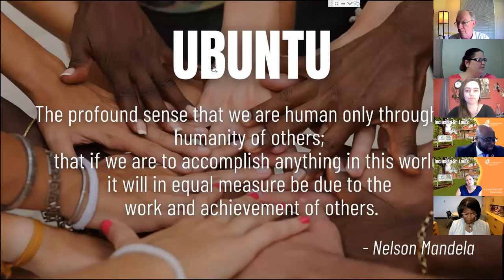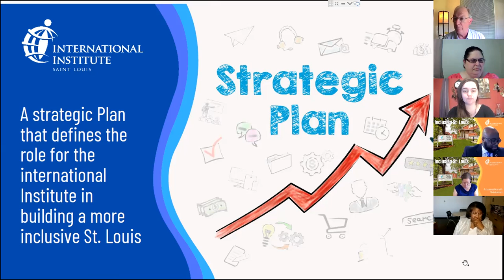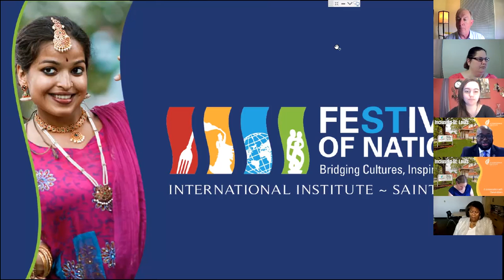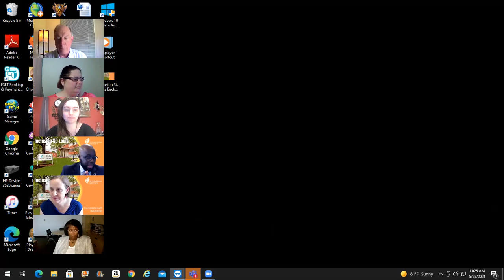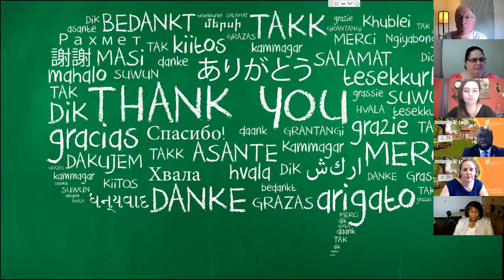Inclusion St. Louis: A Conversation with Stakeholders